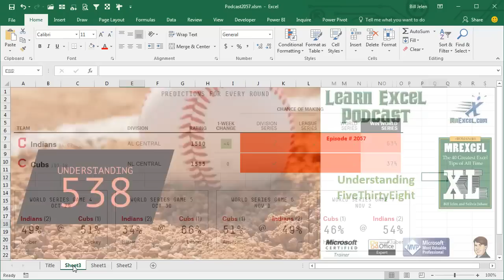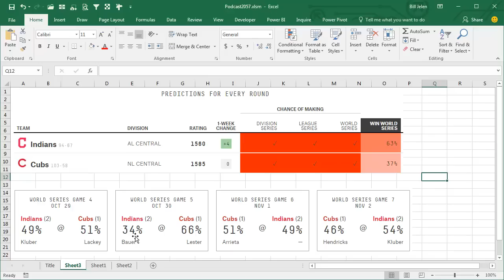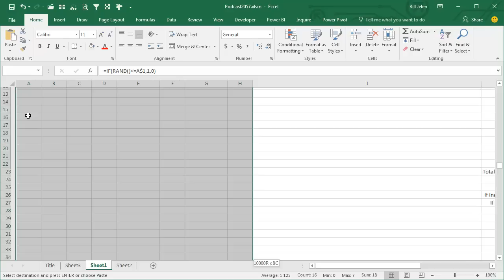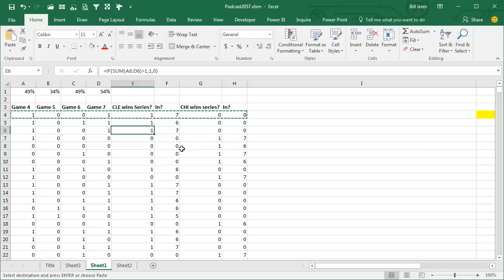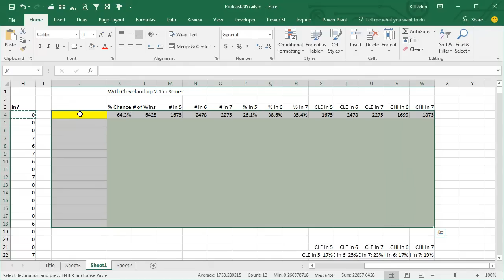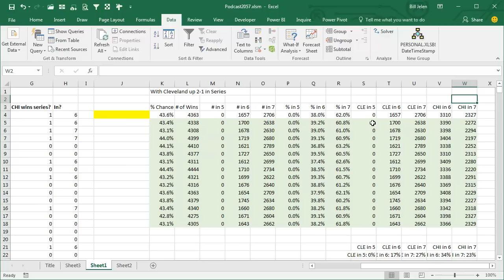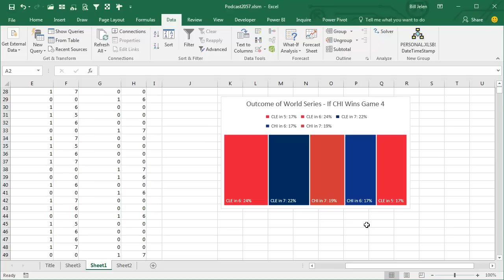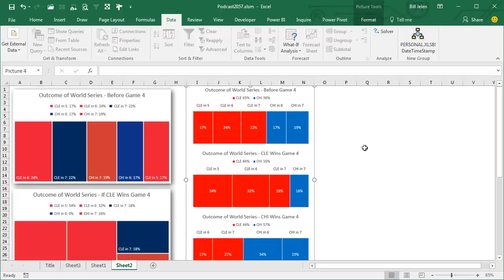Excel - FiveThirtyEight Baseball Predictions for Cleveland - Episode 2057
Microsoft Excel Tutorial: Will Cubs or Tribe Win According to FiveThirtyEight?

Welcome to another episode of the MrExcel Podcast, where we dive into all things Excel. In this episode, we're going to take a break from our usual Excel tips and tricks and talk about something a little different - baseball. As a Cleveland Indians fan, I've been following the World Series closely and spending a lot of time on my favorite website, FiveThirtyEight, run by Nate Silver. While the site is known for its election coverage, Nate is actually a baseball guy first and has some amazing statistics that I live and breathe by.

Right now, Nate is predicting that the Indians have a 63% chance of winning the World Series, while the Cubs have a 37% chance. But these numbers fluctuate after every game, and using advanced modeling and the Elo statistic, Nate predicts the outcome of each game. As a fan, I wanted to understand how these predictions were made, so I turned to my trusty tool - Microsoft Excel.

Using some basic formulas and the RAN function, I was able to create a model that simulates the outcome of the remaining games in the series. And after running it 10,000 times, I found that my model was pretty close to Nate's predictions. But why stop at 10,000? With the help of Professor Simon Banega's data table trick, I was able to run the model 150,000 times and get a more accurate picture of the potential outcomes.

But what if something changes in the series? What if the Indians win or lose tonight's game? Well, with my model set up, it's easy to see the impact of that change. If the Indians win, their chances of winning the series increase to 85%, but if they lose, their chances drop to 43%. And for all you Cubs fans out there, a win tonight would give your team a 56% chance of winning the series.

To visualize these probabilities, I tried using the new treemap feature in Excel, but it didn't quite capture the data in the way I wanted. Luckily, my friend Jon Peltier, creator of the Marimekko Chart Utility, stepped in and created some amazing charts that show the impact of tonight's game on the series. So a big thank you to Jon for his help and for creating such a useful tool for Excel users.

So there you have it, a little break from our usual Excel content to talk about the exciting World Series and how Excel can be used to understand and predict the outcome. And as a Cleveland Indians fan, I'm hoping my team can pull off a win tonight and increase their chances of winning the series. But no matter what happens, it's been an exciting and historic series for both teams. Go tribe!

This video answers these common search terms:
world series prediction excel model
excel modeling for baseball outcomes
analyzing world series with excel
forecasting world series results in excel
statistical modeling for baseball in excel
predicting world series winners with excel
excel data analysis for sports outcomes
baseball playoff modeling in excel
simulating world series in microsoft excel
using excel for sports analytics

Table of Contents:
(00:00) 538 Predictions for Cubs/Tribe World Series
(01:04) Using Excel to understand Nate's predictions
(01:18) Examining the statistics and outcomes for the World Series
(03:00) Running the model 10,000 times and comparing results to Nate's predictions
(04:09) Using a data table to run the model 15 times
(05:19) Impact of Game 4 on the World Series outcome
(06:31) Shifting probabilities based on Game 4 results
(07:00) Using a treemap to visualize the data
(08:06) Jon Peltier's chart utility and its usefulness in creating charts in Excel.

Ever since I saw Nate "Moneyball" Silver present at a Microsoft conference, I've been a junkie for his election statistics But Nate has baseball predictions, and as a long-suffering Cleveland Indians fan, I live and die by Nate's predictions for Cleveland winning the world series. But his model swings wildly after each game, first saying the Cubs would win, then the Tribe, then the Cubs, and now the Tribe. How can this be? Today, I use an Excel spreadsheet to play the World Series 150,000 times and come incredibly close to Nate Silver's conclusion. Thanks to Excel MVP Jon Peltier for his awesome chart utilities